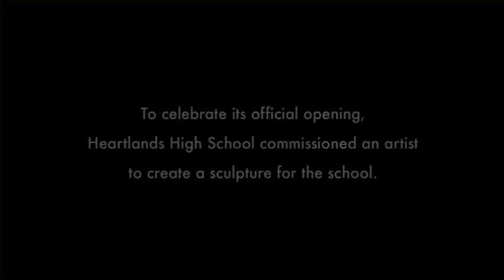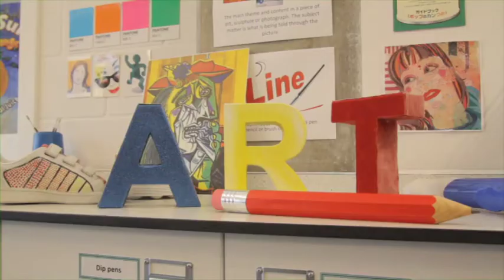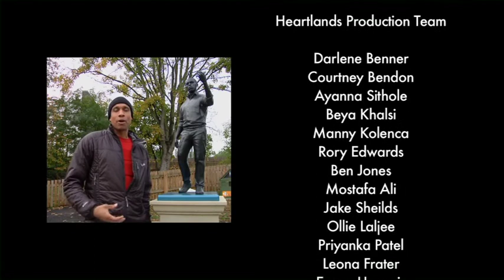'Network 2' - The Official Tom Price Sculpture project @Heartlands High School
To celebrate its official opening, Heartlands High School commissioned an artist to create a sculpture for the school.

Media students from the University of the Arts London were invited to join the 'Heartlands High School Production Company' to document the progress of the project.

This film follows the journey taken by Heartlands staff and students as the project took shape.

The sculpture was officially unveiled at Heartlands on 8th May 2013